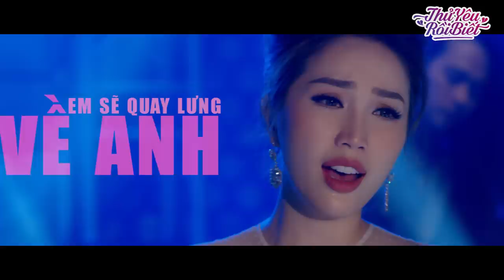Thử Yêu Rồi Biết | OST Thử Yêu Rồi Biết | Bảo Thy Official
Sáng tác: Hamlet Trương
Nhạc phim: Thử yêu rồi biết